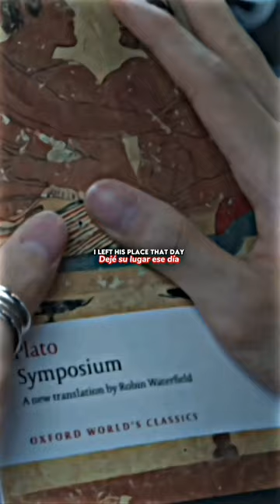180 Degree Longitude Passes Through Us The Series 🇹🇭